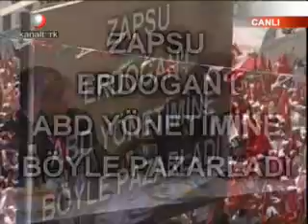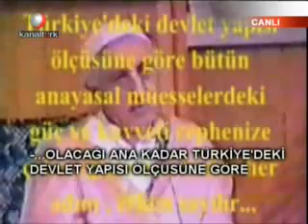13-05-2007 IZMIR CUMHURIYET MITINGI (6)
TUNCAY OZKAN KONUSUYOR, YINE DIN BEZIRGANLARININ DINDARLARIN ASIL DUSMANLARININ IPINI SERIYOR (1)